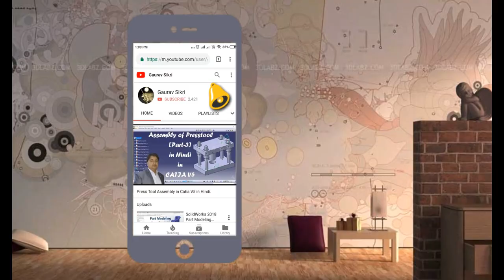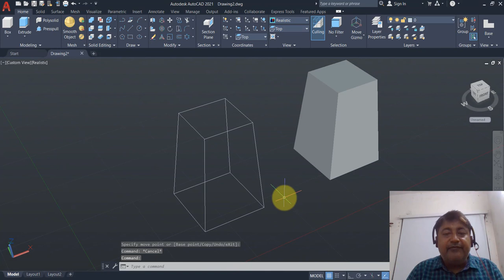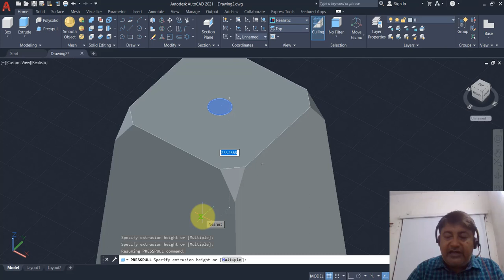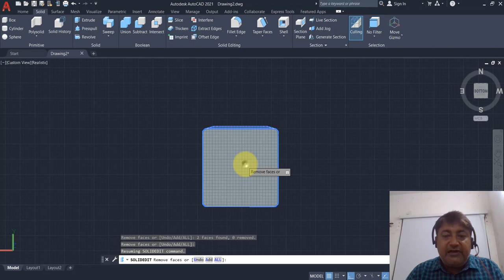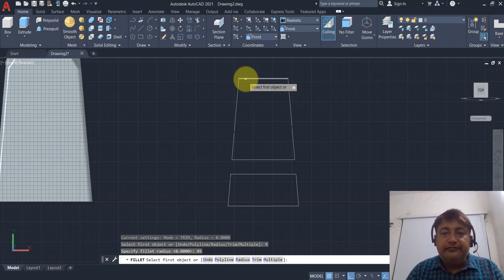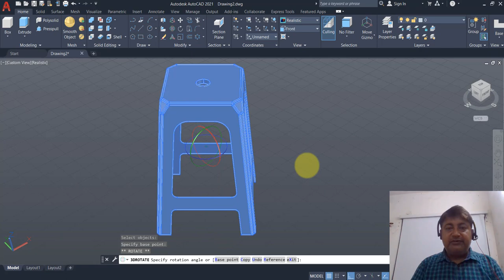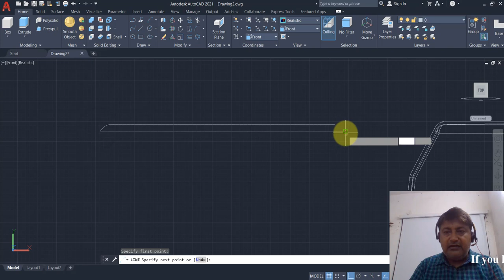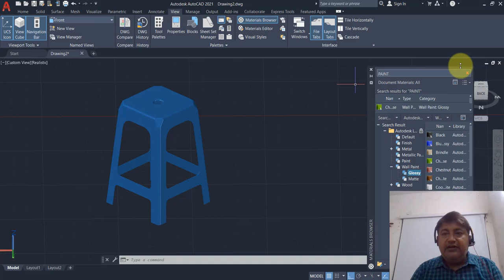Plastic Stool Using AutoCAD 3D.